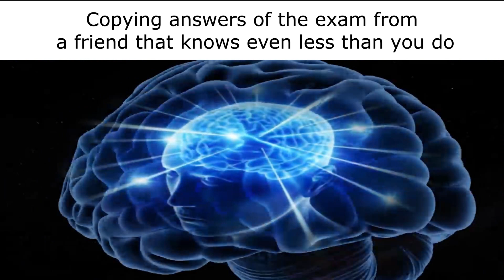School Slander 2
Continuing with part 2 of School Slander. I hop you guys like it. Make sure to write a comment on what you think I could improve and what you´d like to see in the future